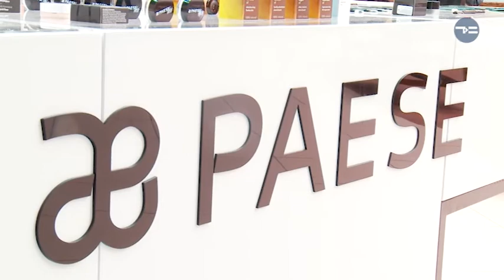Открытие магазина "Paese"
Новое слово в профессиональном макияже - бренд "Paese". Делаем качественный профессиональный макияж каждый день у себя дома!